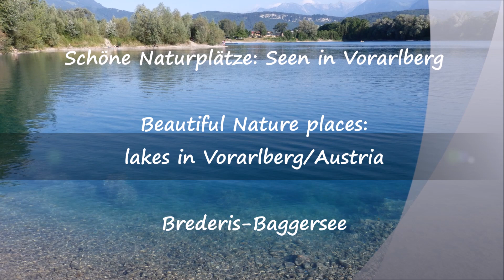Schoene Naturplaetze/Seen Vorarlberg HD1080 - Beautiful nature:- Lakes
Photo - Diashow mit entspannender Musik
Photo diashow with relaxing music

Wir haben in Vorarlberg auch viele kleinere, schöne Seen, einer davon ist der Baggersee in Brederis bei Rankweil.
Klares Wasser, wunderschöne Umgebung, herrliches Panorama, Blick zu den Schweizer Bergen und Vögel.

In Vorarlberg we have also many smaller, beautiful  lakes, one ofone of them is at Brederis/ Rankweil. Clear water, beautiful surroundings, fantastic panorama, view to Swiss Mountains, waterbirds.

Photography by Gina Matt
"Spiritual Journey"